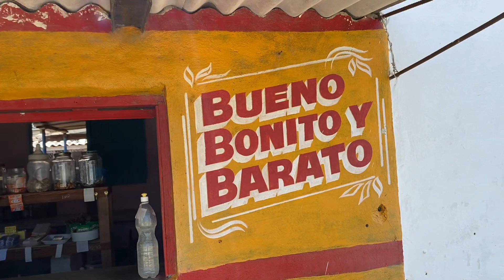El merendero de Pito, Bueno, Bonito, y Barato, Caibarién Cuba.